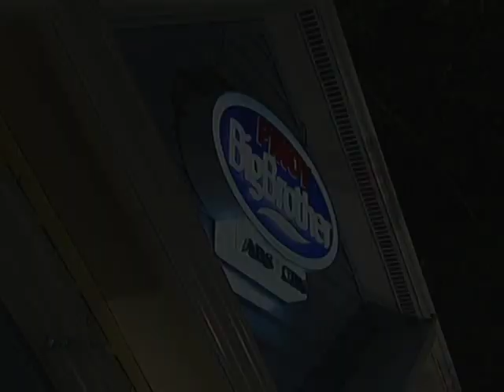Miho, tutulungan si Tommy sa kanyang Ama